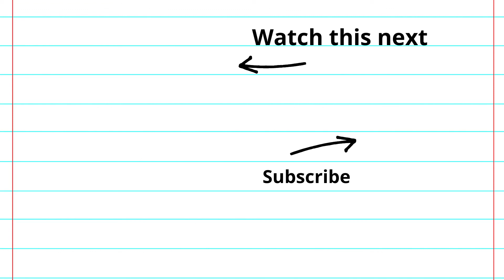gon killua and kite vs pitou : what if gon was raised in meteor city